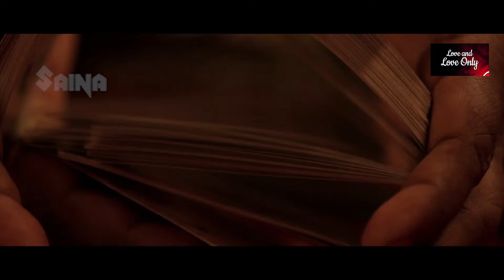എന്നെ ഒന്ന് ഇമ്പ്രസ് ചെയ്‌താൽ നിനക്ക് പ്രമോഷൻ തരാം | Porkozhi | swati reddy | Navdeep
Porkozhi (English: Golden Hen) is a 2018 Comedy - Action Malayalam film directed by Raj Pippalla and produced by Saina Video. starring Navdeep and Swati Reddy in lead roles.

Porkozhi